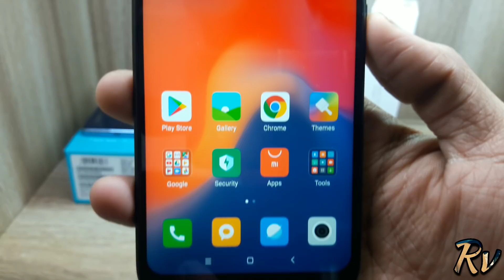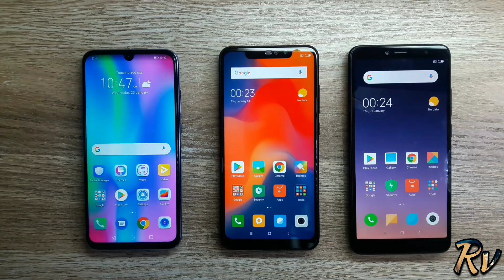Honor 10 Lite vs Redmi Note 6 Pro vs Redmi Y2 - Which Should You Buy ?